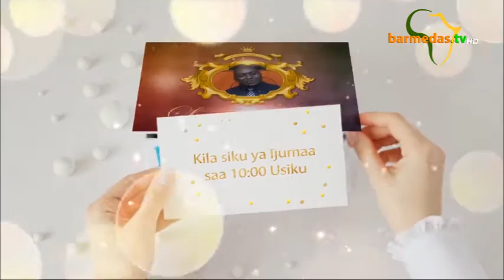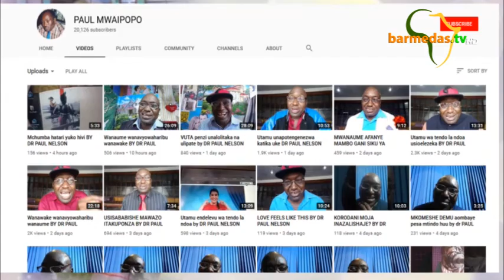KUJIKUBALI MWENYEWENA UTAMU WAKE BY DR PAUL NELSON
Utalalamika sana kuwa hupendwi kwa kuwa hujajikubali kuwa unastahili kupendwa